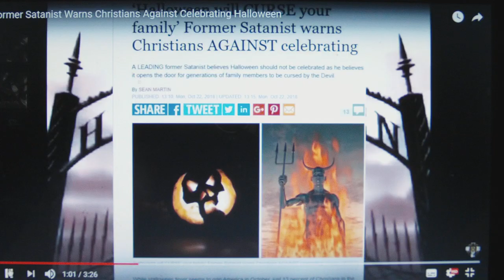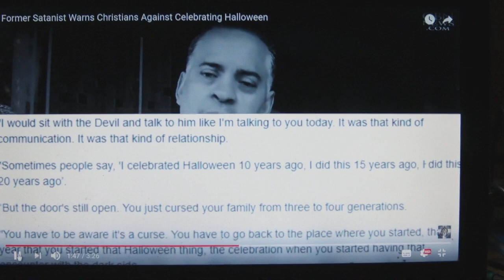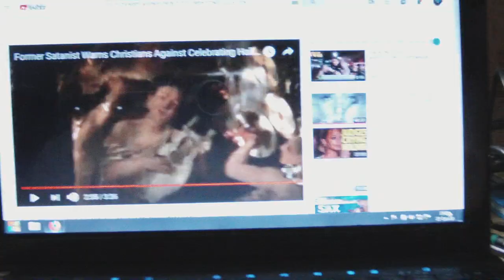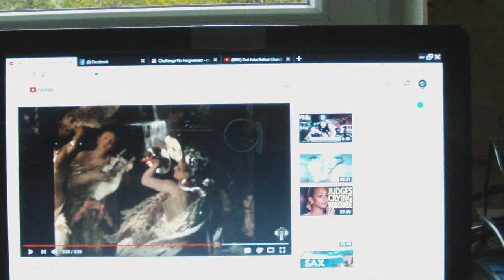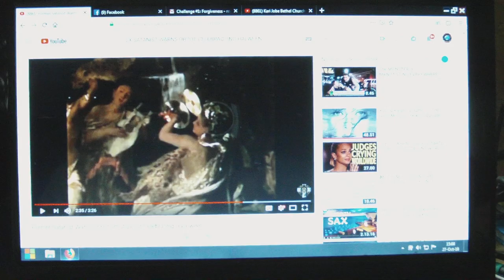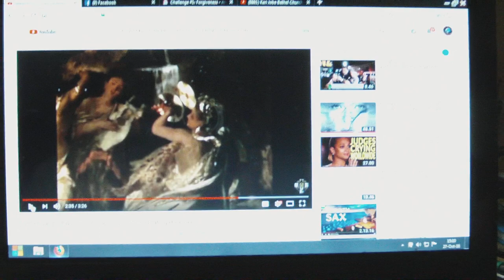HALOVIN VAM PRINESE PREKLETSTVO DO 4 GENERACIJE